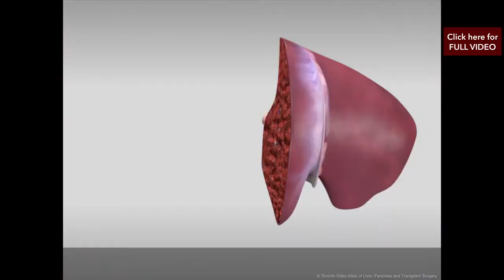Living donor left lateral hepatectomy (Trailer) - TVASurg.ca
This is a two minute surgical video trailer for Living donor left lateral hepatectomy created by TVASurg (Toronto Video Atlas of Liver, Pancreas, and Transplant Surgery).

TVASurg.ca is a collection of videos to instruct surgeons in the care of patients with complex problems in liver, pancreas and translate surgery, and highlight the advanced surgical techniques required for the management of these diseases.